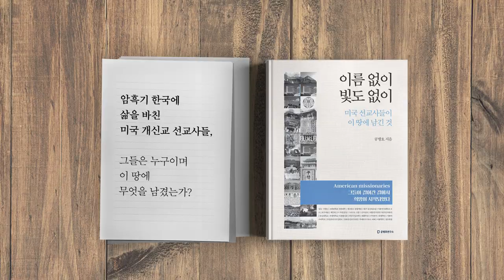이건 아니다 / 검찰의 행보 [공병호TV]